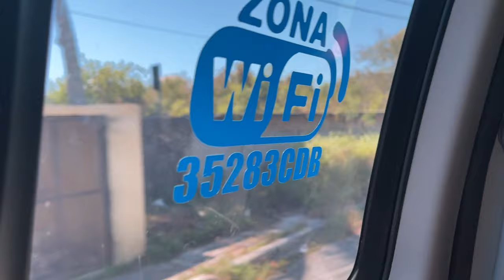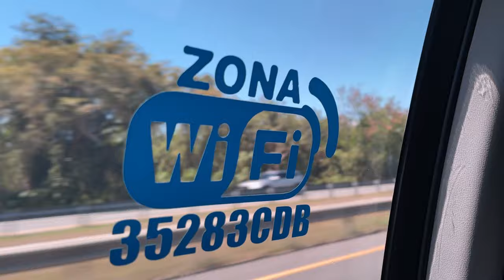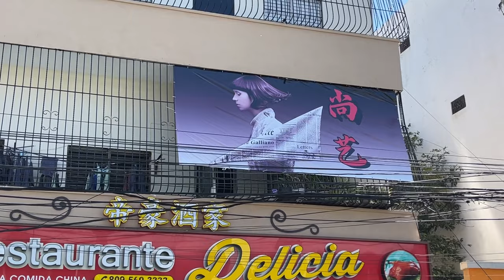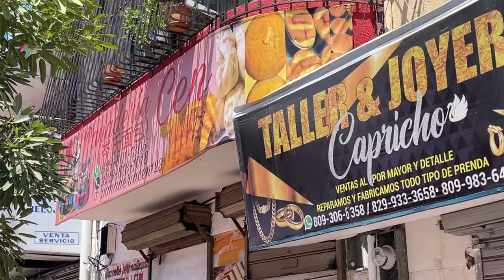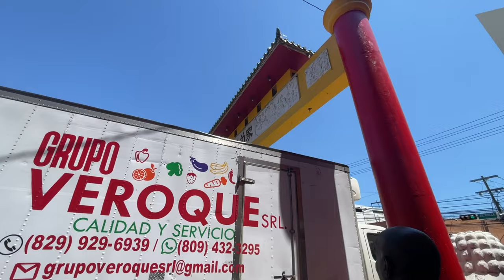🇩🇴Ep 11｜热情的当地华人朋友家乐邀请我去唐人街玩！路上所见所想｜🇩🇴多米尼加拍戏之旅